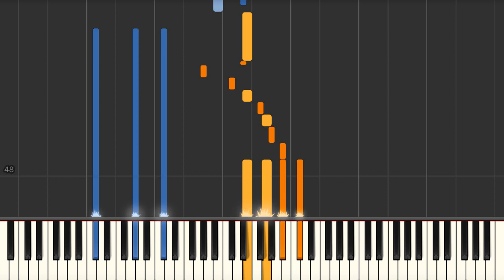Santa Baby (Calista Flockhart) - Jazz Piano Solo Tutorial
Santa Baby (Calista Flockhart) jazz piano solo advanced arrangement Synthesia tutorial. We have the sheet music and midi files if you need them.